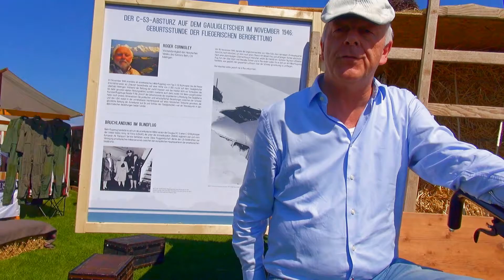2016 - Flugshow: Fieseler "Storch" und Fliegermuseum Altenrhein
Das weltbekannte Flugzeug, der Fieseler «Storch» hing seit über 50 Jahren in der Luftfahrthalle des Verkehrshauses der Schweiz. Der Schweizer Verein «Freunde des Fieseler Storch» hat das Flugzeug wieder flugfähig gemacht und zeigte es bei "ArbonClassics".  Im November 2016 wird das 70-Jahr-Jubiläum des legendären Rettungsfluges zum Gauligletscher gefeiert. Die Maschine mit der Immatikrikulation A-99 war an der Rettungsaktion beteiligt.
Das Fliegermuseum Altenrhein zeigt uns auch noch eine Flugshow mit seinen Oldtimer-Flugzeugen